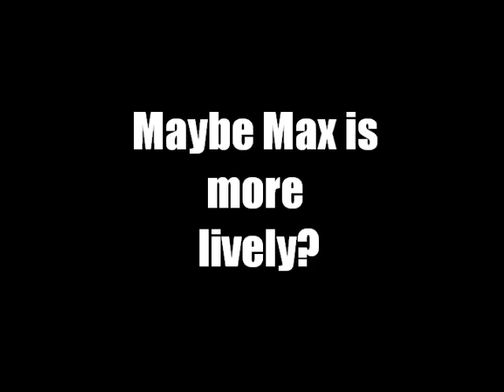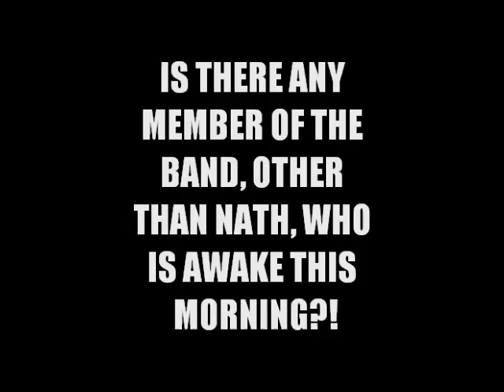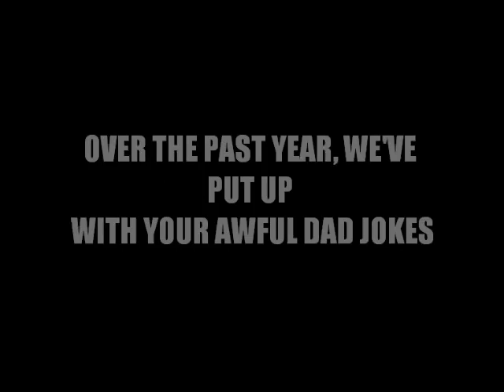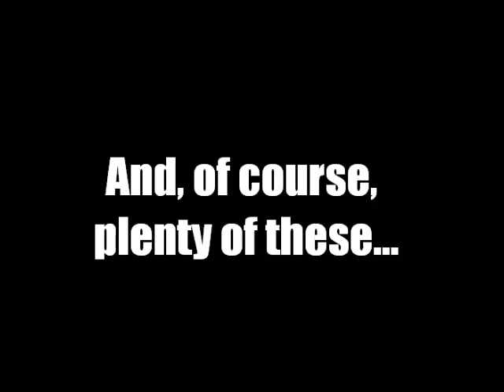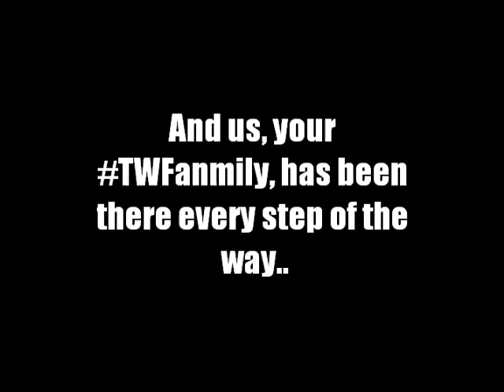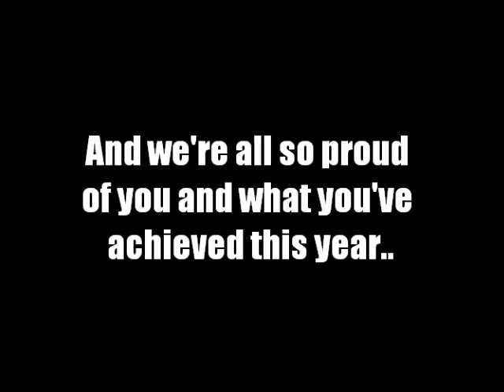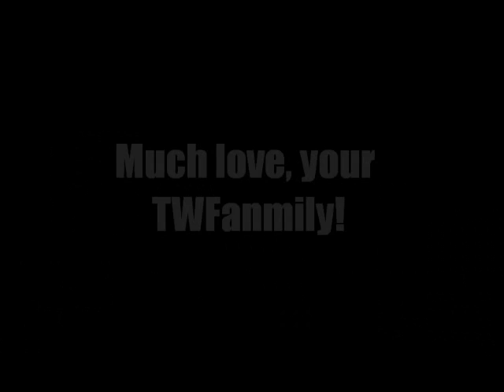The Wanted's Year.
Just a lil video I made about the amazing year The Wanted have had. None of the images, videos or music is mine; it all belongs to the five amazing guys in the video.